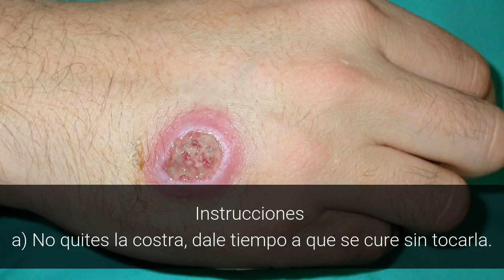Cómo hacer que las costras se curen más rápido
cómo hacer que las costras se curen